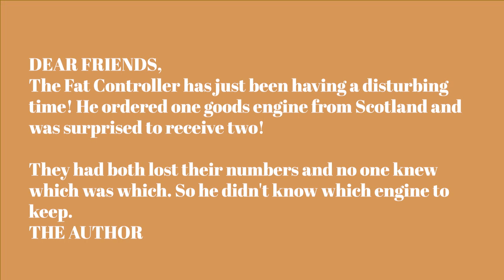Hullo Twins (Willie Rushton)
Originally uploaded September 20, 2023. Thomas is a property of Mattel. No profit is being made off of this.